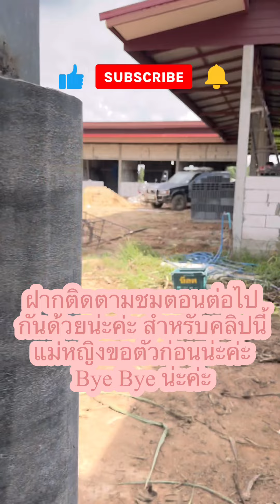มากินข้าวโพดกับน้องเมตตากันจ้า